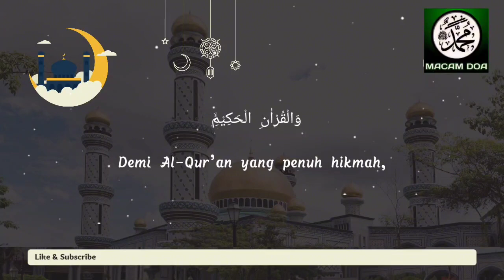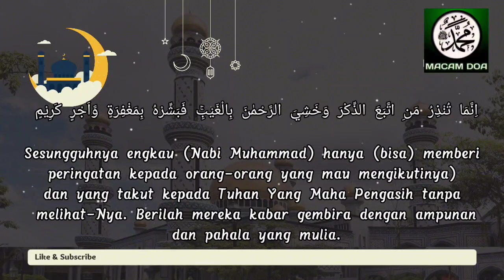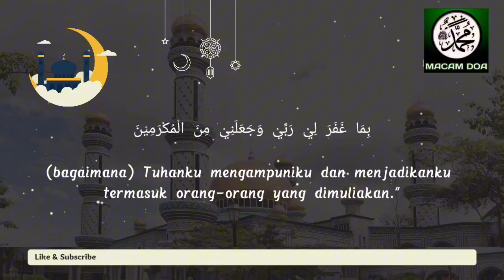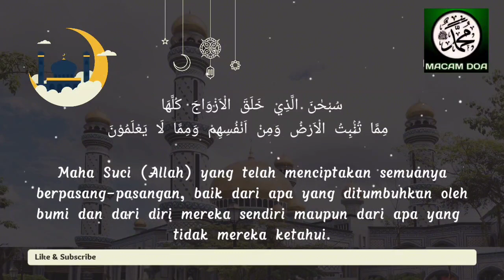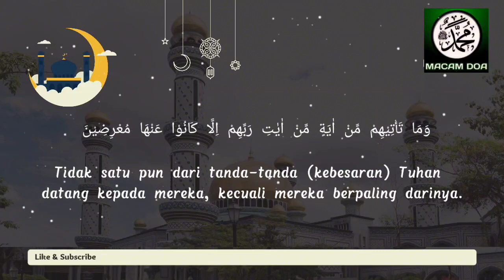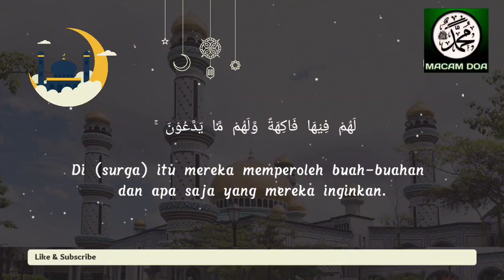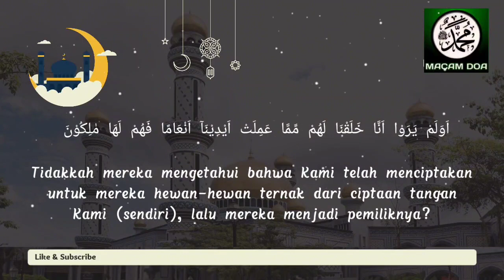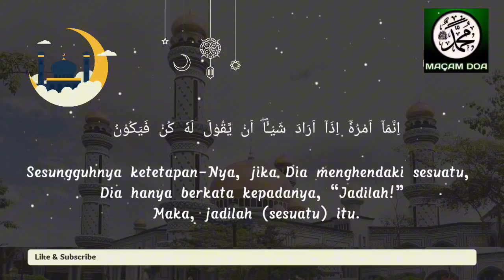Murotal Surah Yasin ( Yaseen )